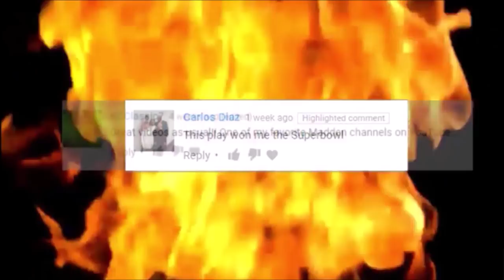FULLGAME FRIDAY RECAP - OAKLAND PB GM#2 -REGS- BEATING AGGRESSIVE BLITZERS